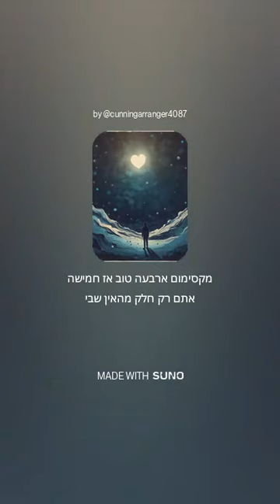את רק חלק מהאין שבי 1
השיר נוצר בAI  כל הזכויות שמורות